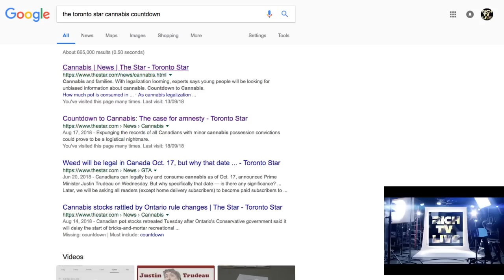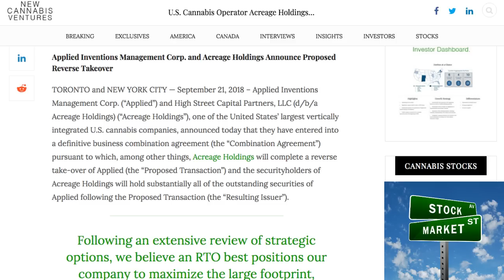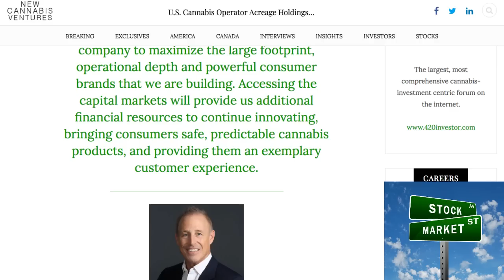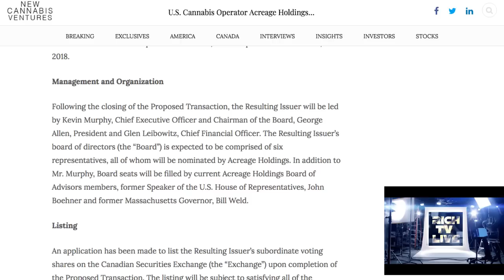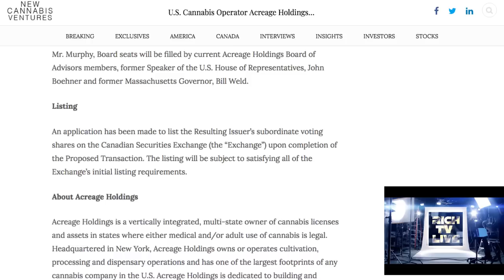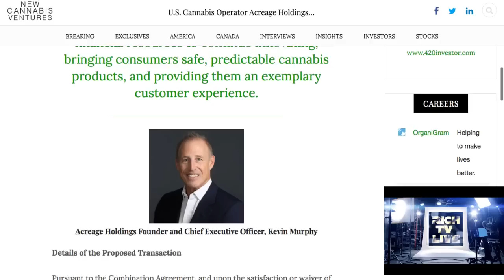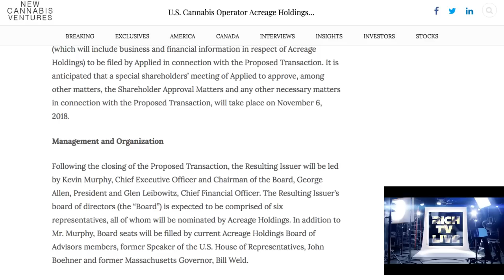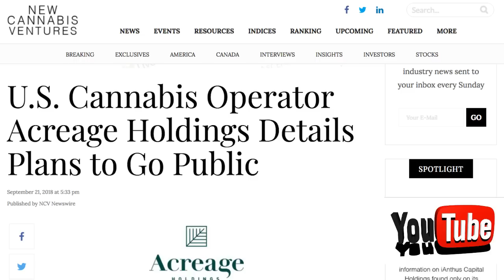U.S. Cannabis Operator Acreage Holdings Details Plans to Go Public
U.S. Cannabis Operator Acreage Holdings Details Plans to Go Public - RICh TV LIVE - September 23, 2018 -